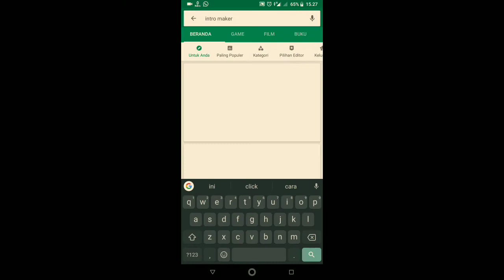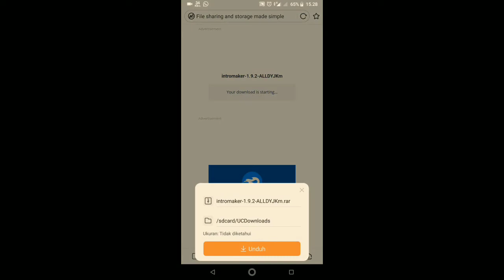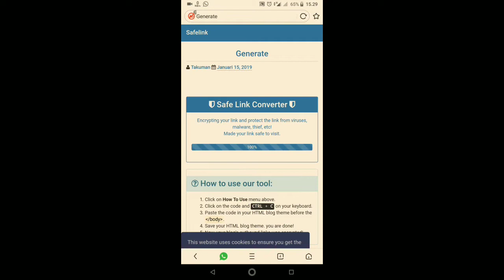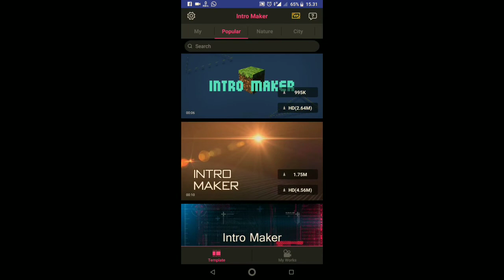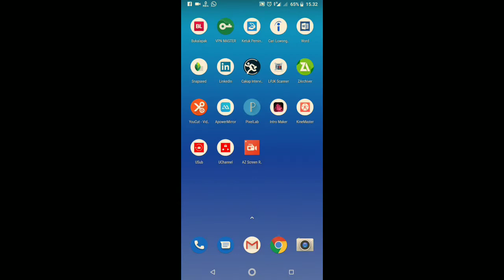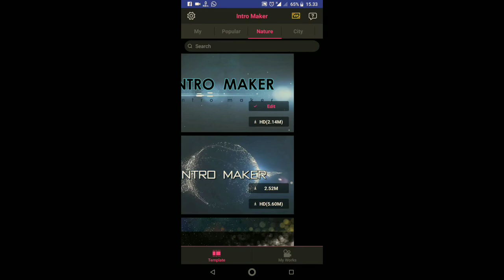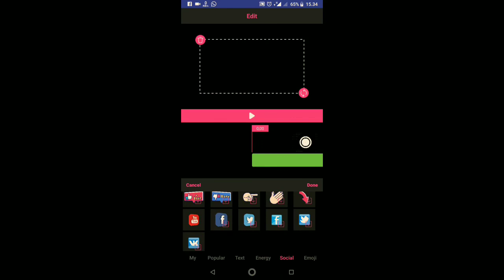2019TUTORIAL TERBARU !!! DIJAMIN WATERMARK INTRO MAKER HILANG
Part 1 tunggu video selanjutnya di part 2 oke.
Berikut cara menghilangkan watermark pada aplikasi intro maker pro